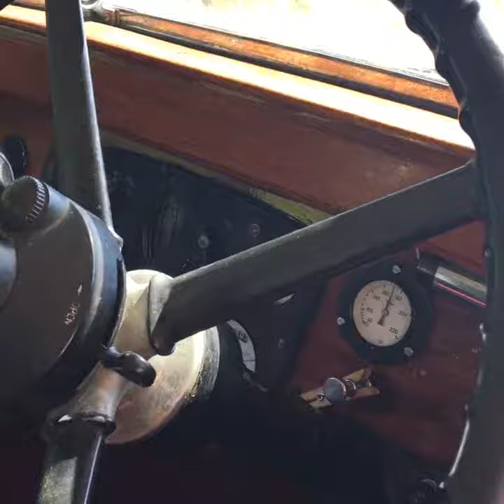1931 Sunbeam 23.8 hp Weymann Bodied Sports Saloon!🏁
Now sold - just arrived after being driven 133 miles round the M25, A3 and A272 to get to us - averaging c55/60 mph and driving faultlessly! 1931 Sunbeam 23.8 hp Weymann Bodied Sports Saloon!🏁 @robinlawtonvintagecars